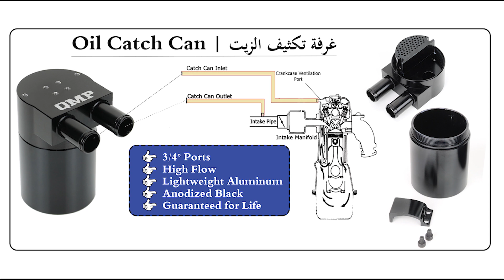أثر بخار الزيت على أداء المحرك و معالجته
غرفة تكثيف الزيت Oil Catch Can